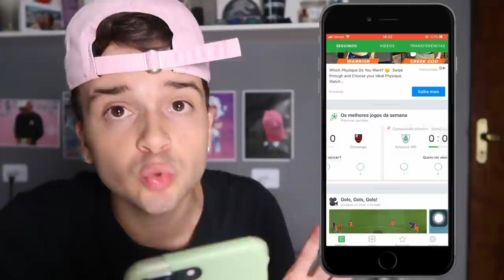MINHA IRMÃZINHA APANHOU NA ESCOLA NOVA